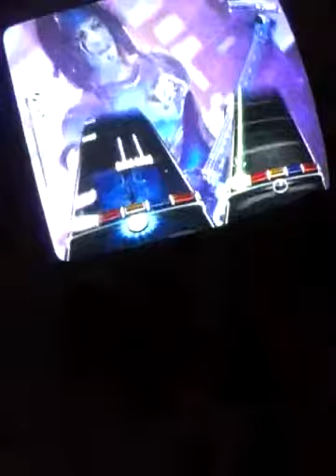RB3: School's Out (Live) by Alice Cooper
YAY! SCHOOL'S OUT BITCHES!!! Ok that's not in the song lol, but this part is... School's out for the summer! And so on and so on. Another great song by a truly awesome Rocker... Alice Cooper!